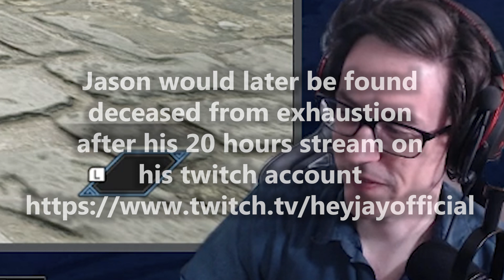HeyJay Hunts SEASON 3; EP 2 : The Council Supercut : Khezu & Tetranadon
In today's Council Supercut, a canadian man tries to perform a circumcision and start a career in professional sumo. It goes as expected.

Yo the Council is pretty chill. Maybe you could like... join it or something.

The Council is Watching.